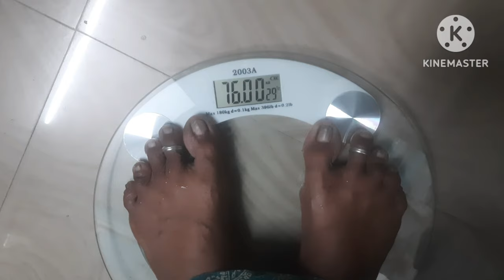day - 22 / weight lose 100 days challenge / season - 2 / 2024